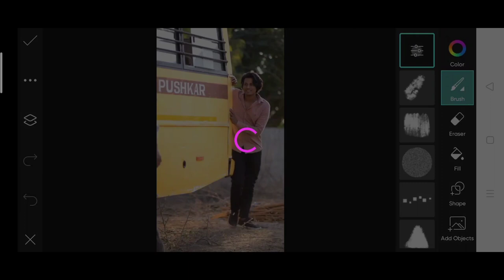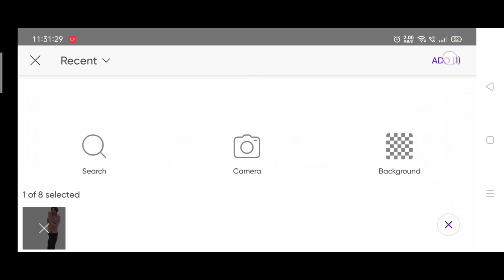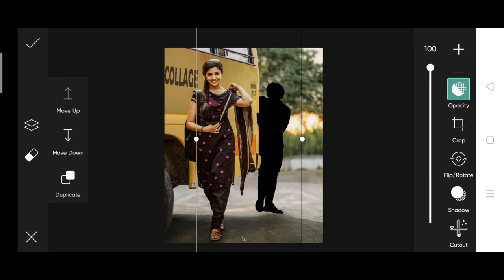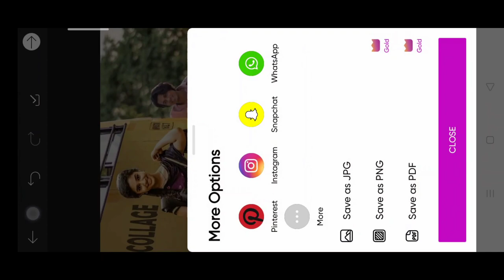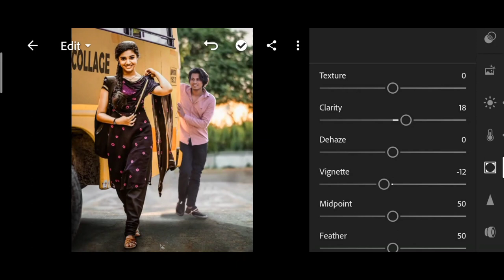Himmat Singh new photo editing | himmat Singh viral photo editing | himmat Singh PicsArt photo edit